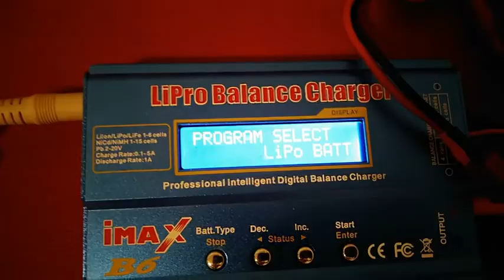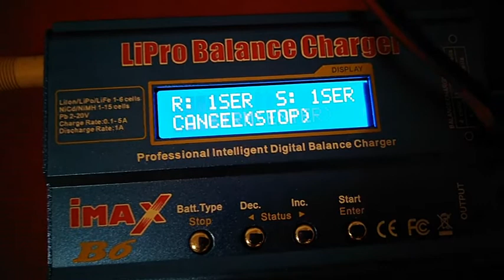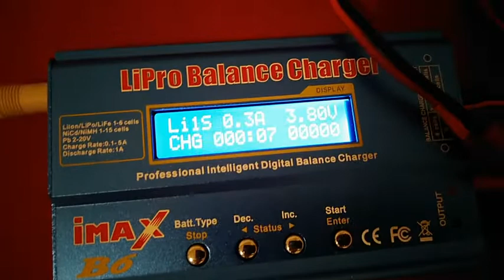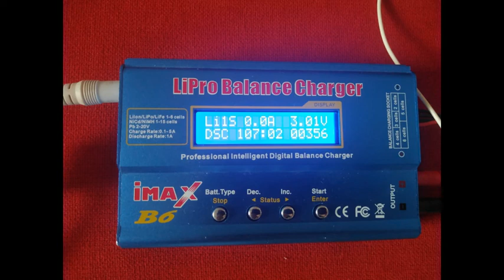DV 125 SIGARETTA ELETTRONICA USA E GETTA reverse engineering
Apro una sigaretta elettronica usa e getta per vedere cosa c'è dentro, come funziona e recupero componenti da non gettare. Buona visione.